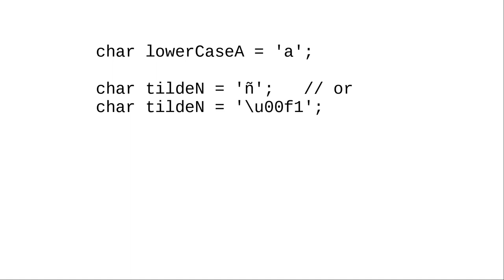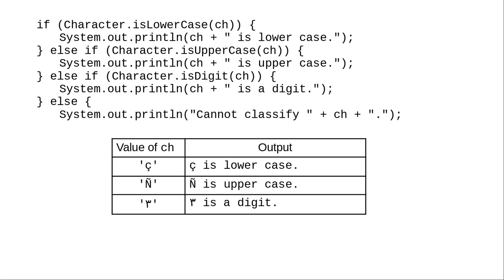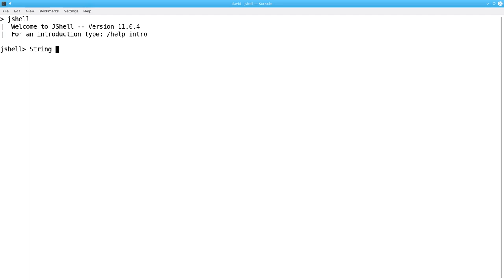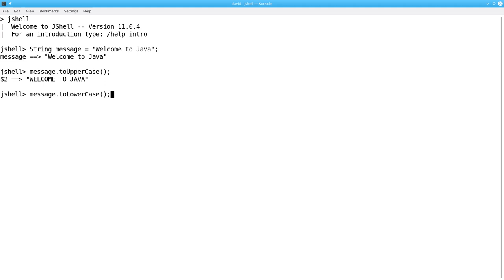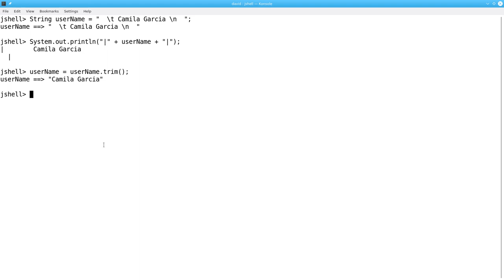Chapter 6: Characters and Strings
Introduction to character and String variables in Java.